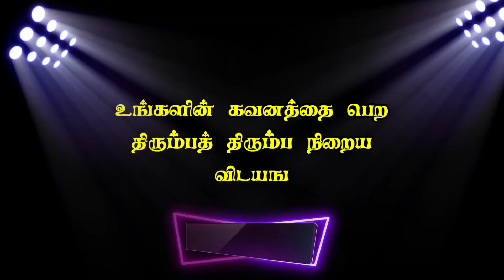Signs He Is Falling in Love With You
This video is explaining about signs he is falling in love with you. Signs he is falling in love with you is very important one. Every people must know about signs he is falling in love with you.

This channel is useful for psychology, counseling students and public also which is powerful package of psychology and counselling which is teaches the introduction of counselling and psychology.

Psychological Counselor